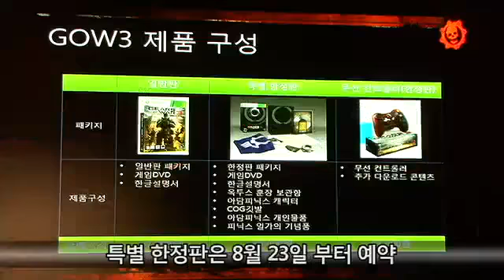XBOX360의 킬러 타이틀, 기어스오브워3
이번 시리즈는 남녀 캐릭터와 램번트라는 해저 생물이 새롭게 등장했고 4인 플레이, 비스트, 호드, 경쟁 등 다양한 모드가 추가돼 재미를 더할 것으로 기대됩니다. 특히 로커스트 종족과 싸우며 단계마다 미션을 수행하는 호드모드는 이전보다 플레이타임이 길어졌으며 플레이 할수록 무기나 방어 장치 활용 범위가 넓어져 많은 관심을 끌고 있습니다.